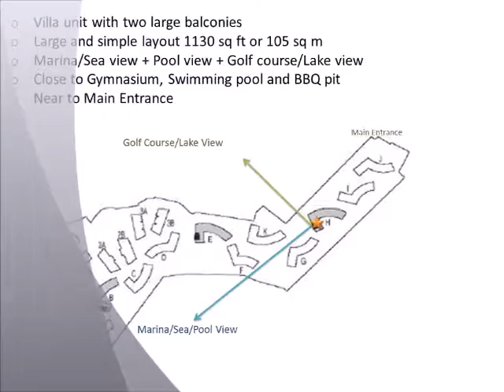Reflections Blk5#04 21